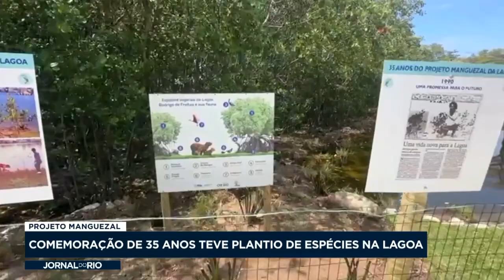O Projeto Manguezal foi criado na década de 90 para revitalizar a Lagoa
Um projeto criado pelo biólogo Mário Moscatelli há 35 anos atrás nos rende frutos nos dias de hoje. Uma lagoa limpa e própria para os animais e visitantes.